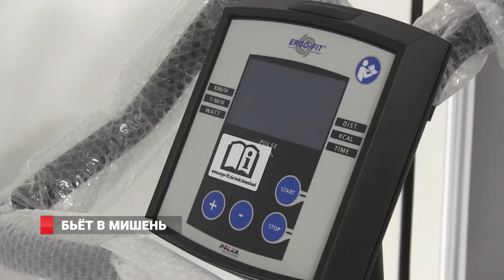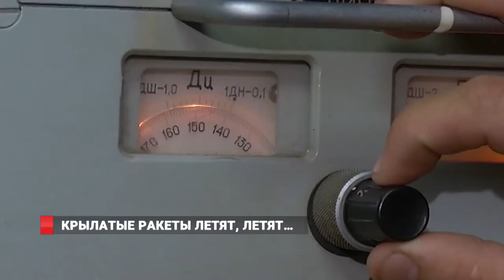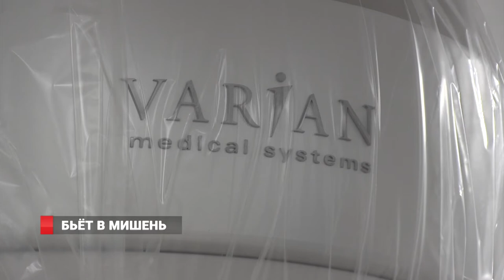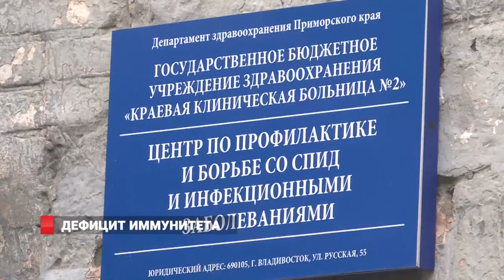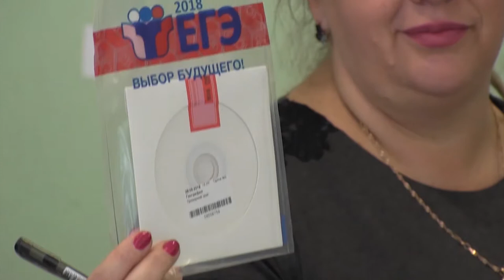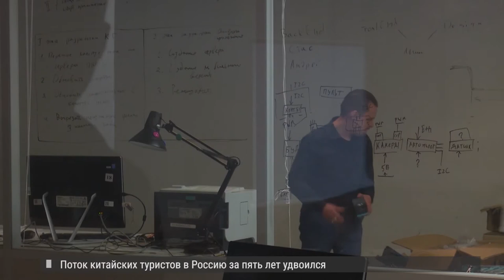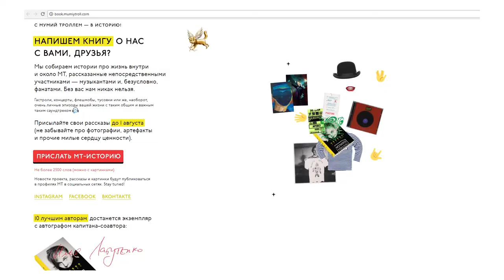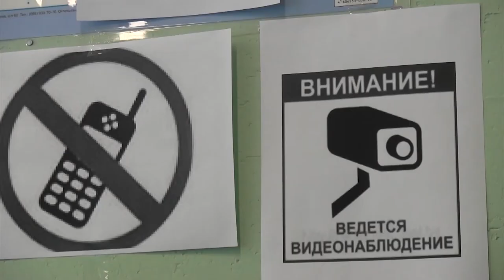Новости от 20.06.18